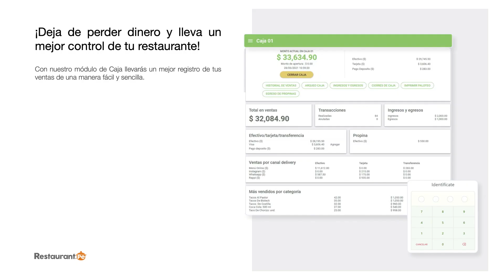Módulo de Caja: Evita errores en cierres y robo hormiga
El módulo de caja te permite controlar lo que ingresa y sale durante el día, evitar errores en cierres,  robo hormiga y mucho más.